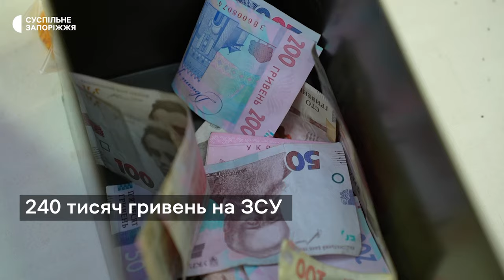У Запоріжжі відбувся благодійний ярмарок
У Запоріжжі відбувся благодійний ярмарок. На зароблені кошти планують придбати пікап для 37 окремої бригади морської піхоти, що нині боронить Херсонський напрямок.

Організатором виступив БФ "Довгаль".